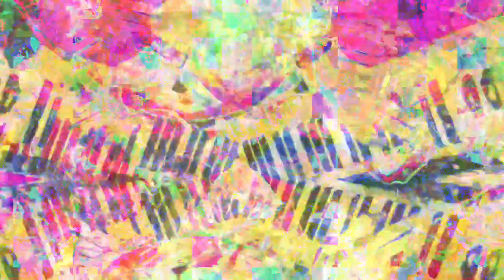[EPILEPSY WARNING] Movie 23 03 01 19h09m51s *Photosensitivity Warning*